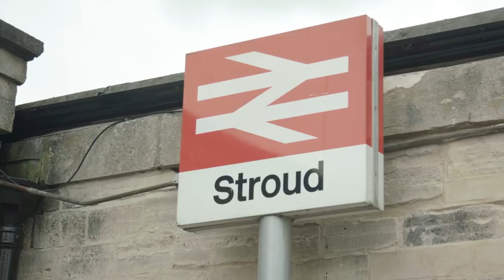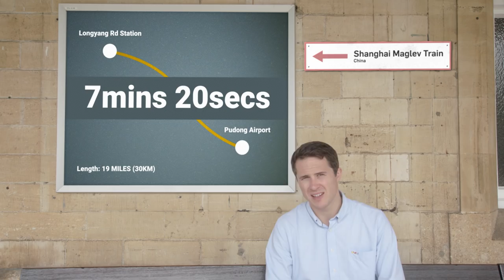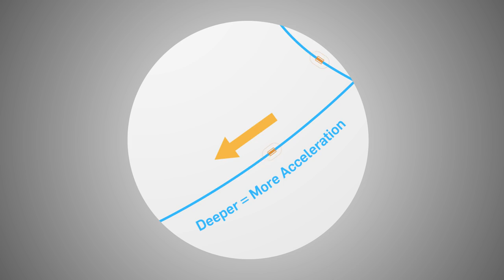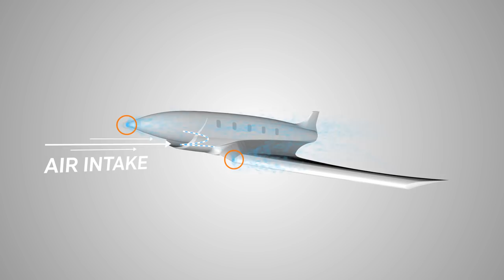The FUTURE Of TRAVEL: Hyperloop Trains And Hypersonic Jets | Earth Science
Dom Burgess investigates whether humans are likely to be able to travel the globe in minutes. What do you think?